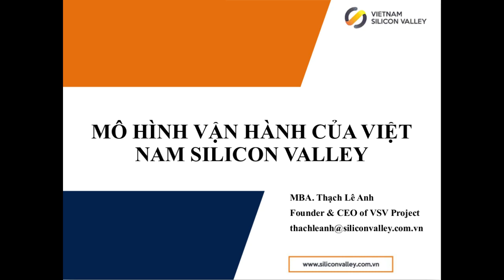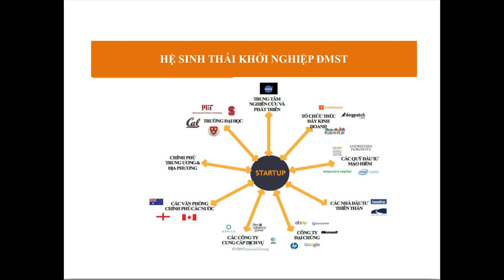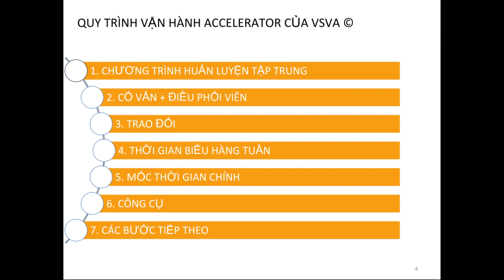Chương Trình bootcamp 4 tháng tại VSVA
Trích đoạn bài tham luận "Mô hình vận hành của Vietnam Silicon Valley" tại hội thảo Bộ Khoa Học Công Nghệ "Nâng cao Năng lực Xây dựng Hệ sinh thái Khởi nghiệp ĐMST" ngày 18/09/2019.